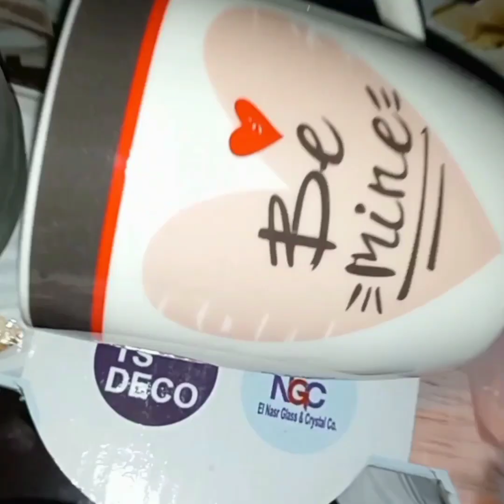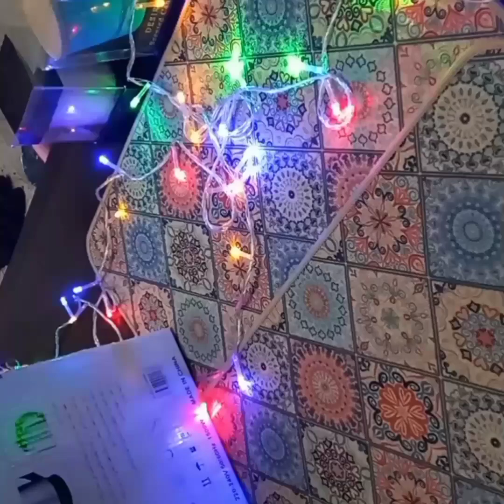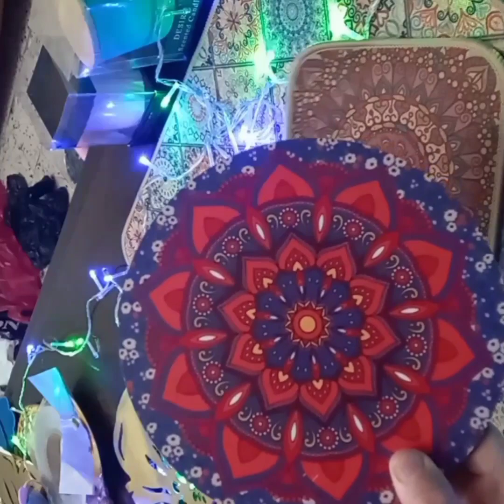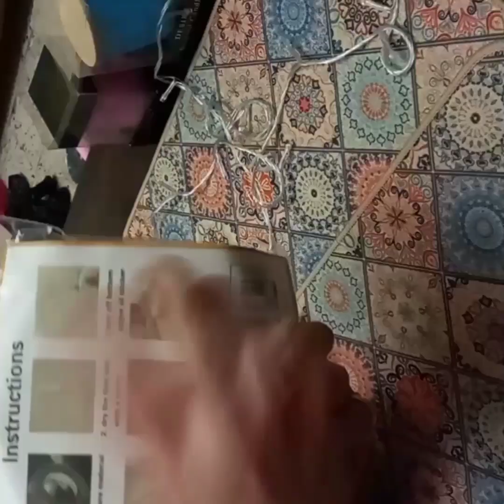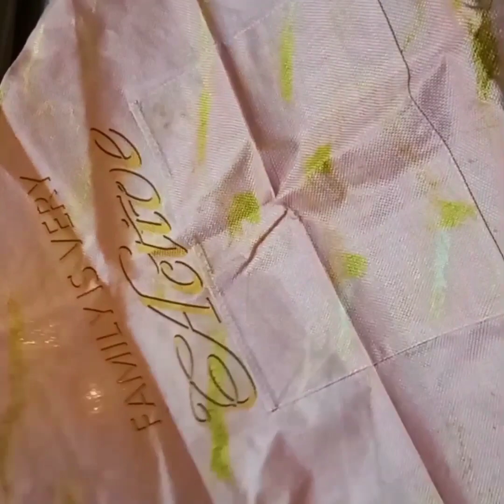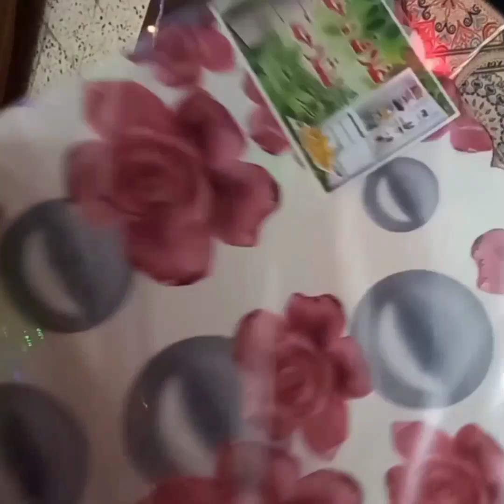مشترياتي الجديدة للمطبخ 🛒بأسعار معقولة 😌